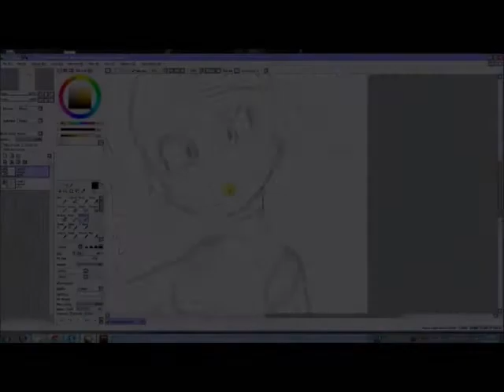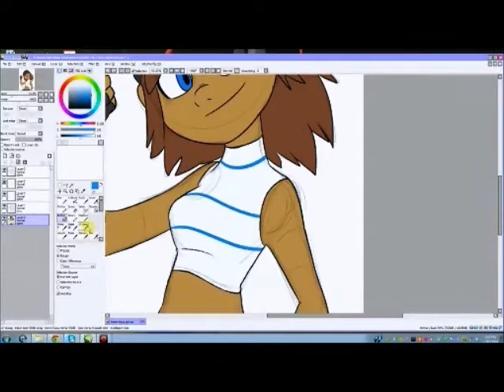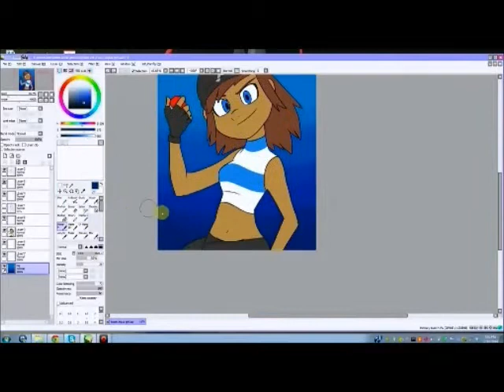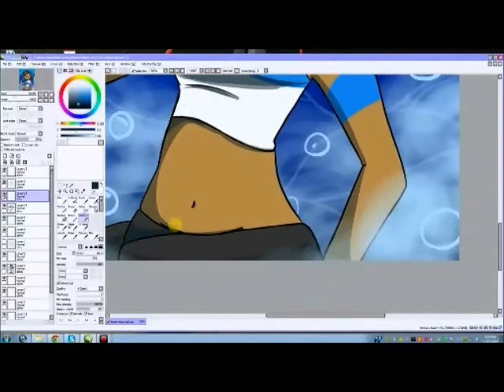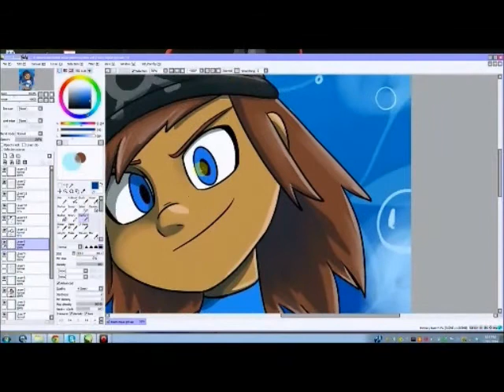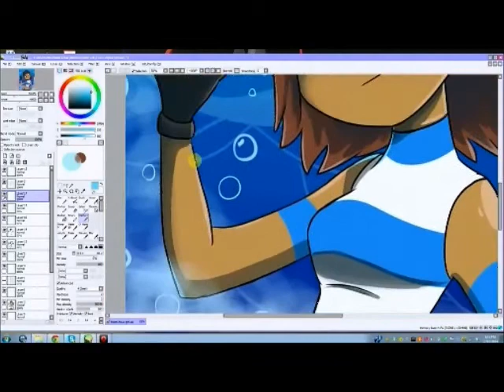Aqua Grunt Speed Paint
I love me some pirates. Especially Poke-Pirates! :3